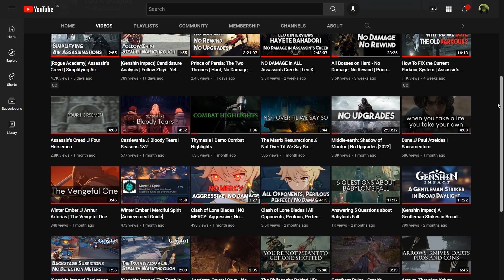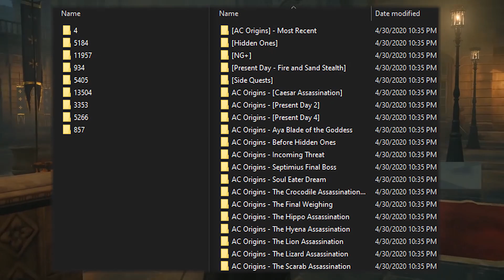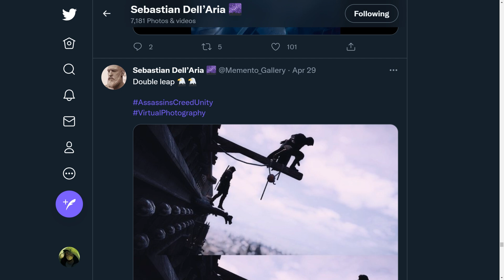Replayability in Gaming | Does It Matter?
Creativity happens more often, and at higher quality, when a game makes that creative work's existence a consideration, even a small one. Fortunately, most games do, but some games... really don't. In this discussion we examine just a handful of ways games choosing to offer replayability features, as well as games that don't, both affect a playerbase and community.

0:00 Intro
1:04 Creators
2:02 Guides / Tutorials
3:29 Skillers / Showcases / Exhibitions
5:43 Visibility and Community
7:15 Cost-Effective Development
8:33 Outro